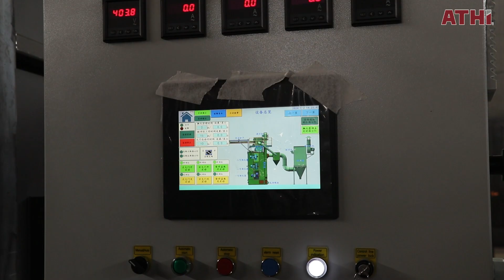QAT3710(3X11KW)Double Hook Shot Blasting Machine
QAT3710(3X11KW)Hook Shot Blasting Machine